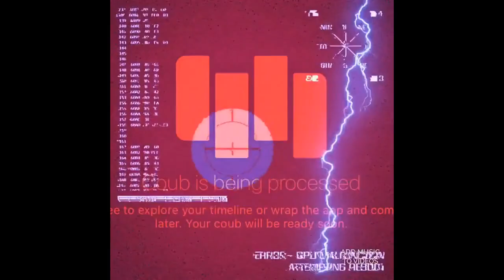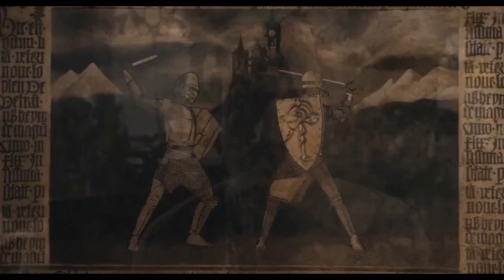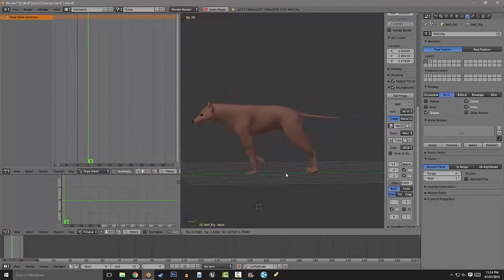АВГУСТ 2018 - ГОРЯЧАЯ ПОДБОРКА КУБИКОВ №12 | AUGUST 2018 - HOT COUB COMPILATION #12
00:00 - DEADSTAR 6
00:09 - GoPro weather balloon to Space
00:19 - Math Meerkat
00:29 - Russian Su-30 fantastic maneuver
00:39 - Tesla in space
00:47 - I believe I can fly
00:57 - NEW SpaceX
01:07 - vulgar club
01:13 - dream | (The Everly Brothers: All I Have to Do Is Dream)
01:23 - Не курорт
01:33 - dramatic coach WorldCup2014 | (Rob Dougan: Clubbed To Death)
01:43 - The Great Race | (Radiohead: No Surprises)
01:53 - Hottest Simpsons scene ever
01:58 - ЕXIT loоp
02:06 - Winter is coming...
02:16 - Moonlighting Dance
02:26 - Thank You God! | (Village People: Y.M.C.A.)
02:36 - Sweet dreams | (Danny Elfman: Young Ichabod)
02:45 - You're God damn right.
02:52 - Snoop Magomaev
03:01 - Path of Shinobu | (The Glitch Mob: Between Two Points (feat. Swan))
03:09 - 4x4 Parkour | (The Glitch Mob: Animus Vox)
03:19 - Ukrainian Disco \ Borsch party
03:28 - knockout
03:38 - Christmas gifts
03:47 - Best Day Ever
03:55 - Unhappy Barney
04:01 - Vinci party (x10)
04:11 - Hi
04:19 - What people call "love"?
04:29 - t-800calls Mikhalkov
04:39 - Jelly Jelly
04:50 - Forest Hunters Duel
05:00 - STEINS；GATE - NEW
05:10 - RE
05:20 - Schrodinger's cat.
05:30 - drift
05:36 - over
05:46 - Anilogic
05:54 - Slow Police
06:04 - too scary
06:14 - Как я слушаю музыку у себя в машине
06:24 - Discobots
06:34 - Black Kitty Bam Balam
06:44 - So this is my life
06:49 - Robotics Unveils Female Humanoid | Robot Flirt
06:54 - switch
07:04 - drag racing
07:14 - The Road Crew | (Motörhead: (We Are) The Roadcrew)
07:24 - Police mustang
07:34 - Queen of the Carribean Sea
07:44 - Shot by universalbikers
07:54 - life of painter | (Grimes: Genesis)
08:04 - Warcraft
08:09 - Carson Storch's GIANT | (Fred V & Grafix: Like The Sun)
08:19 - Sweet Vin Diesel
08:22 - And His Name Is
08:32 - Ski Optimism
08:42 - We happy?
08:52 - Wrong Hit
09:01 - Towel
09:08 - F40
09:19 - 11 Year old girl killin' it.
09:28 - this is so realistic
09:38 - ✝ MY HΣ∆RT ✝
09:48 - technology in the service of man
09:58 - War Beat